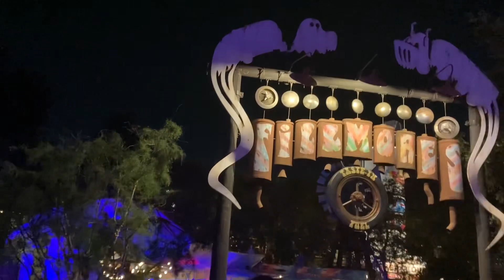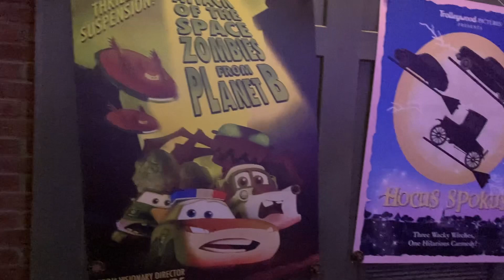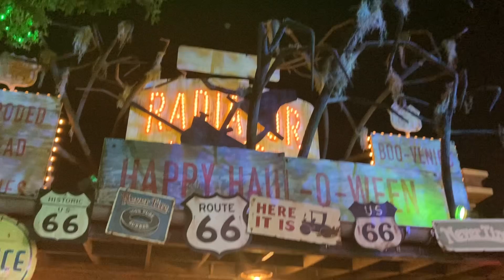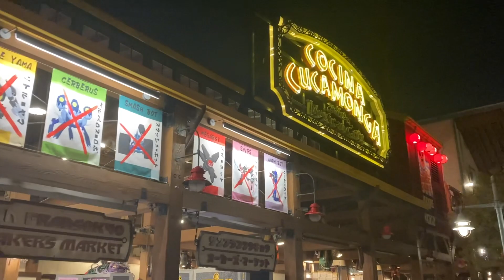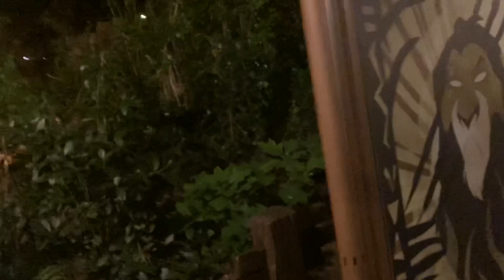Evening Halloween Tour Around DCA 9-8-23